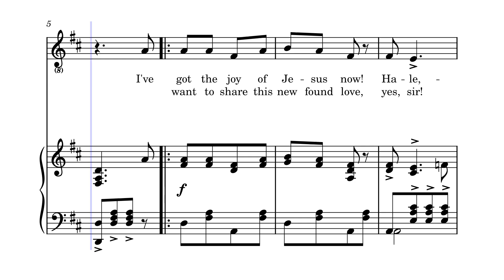I've Got the Joy Of Jesus Now! by Stephen Collins Foster, 1850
This song is based on Philippians 4:4, "Rejoice in the Lord always. I will say it again: Rejoice!"  With original lyrics by Dr. Rix W. Tillman in 2024, the tune is Stephen Collin Foster's 1850 folksong, "Camptown Races".